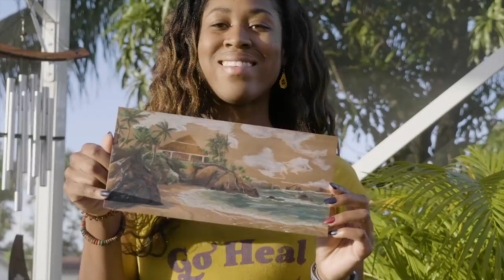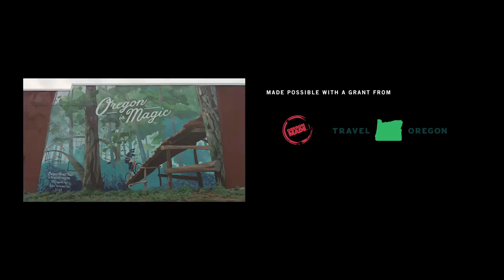REI Presents: Pedal Through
Pedal Through invites us into the world of director-lead Analise Cleopatra as she discovers the healing and joy of mountain biking. Analise had never camped or ridden a bike off the pavement when she decided to plan a week-long mountain biking adventure with an all Black female team: her best friend and fellow newcomer to the sport, DeJuanae Toliver, and professional mountain biker Brooklyn Bell. Together, they traverse the Oregon backcountry on an adventure full of exploration, curiosity, waterfalls, old growth forest, sparkling starscapes, and deep healing. With raw authenticity, Analise shares all the intimate foibles, fear, fun, and beauty of discovering her place in the outdoors. The landscape opens to greet her as she learns to lean into uncertainty, accept support and trust herself on this wild ride.

CREDITS

Cast:
Analise Cleopatra
Brooklyn Bell
DeJuanae Toliver-Porter

Production:
Directed by Analise Cleopatra + Aly Nicklas
Produced by Aly Nicklas
Director of Photography, Aly Nicklas
Filmed by Aly Nicklas, Analise Cleopatra, Alisa Geiser, Jennifer Daniles
Editor, Alisa Geiser with Aly Nicklas
Story Producer, Alisa Geiser
Color by Aly Nicklas
Sound Mix by Matt Kellam
Voiceover Recording by Alexa Caravia
Aerial Cinematography by Skysight Motion Cinema
Title Design by Brooklyn Bell
Title Animation by Jessica Bressler
Additional Footage by Zack Paukert and John Walker